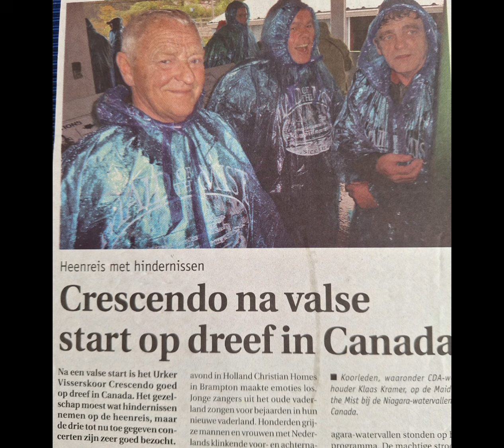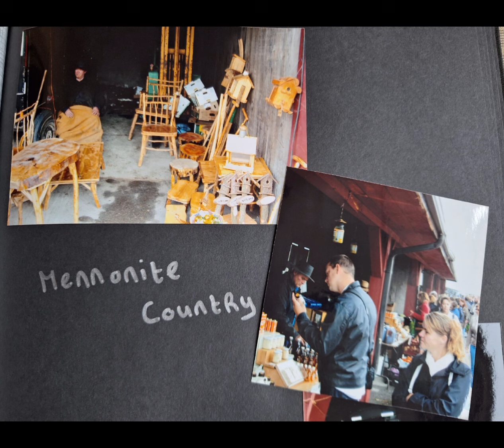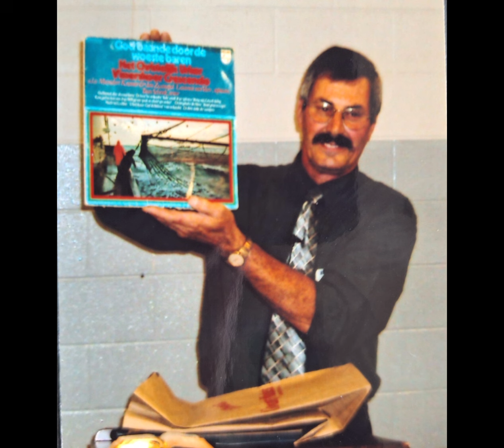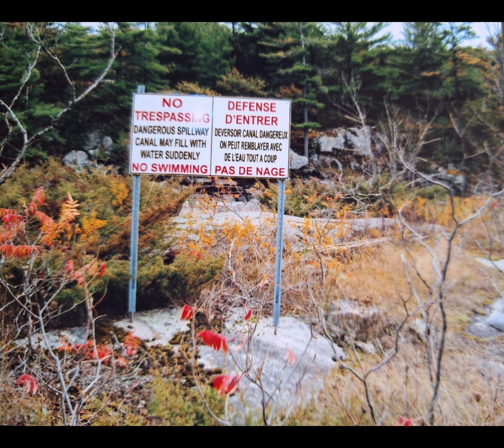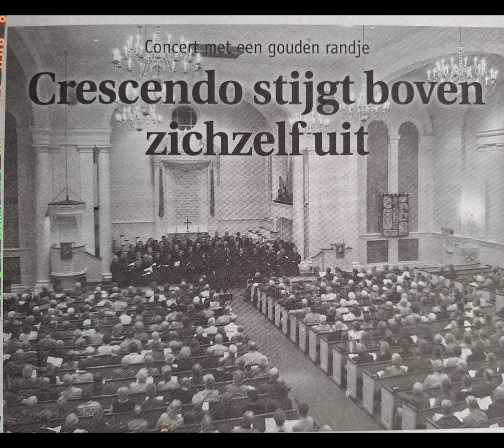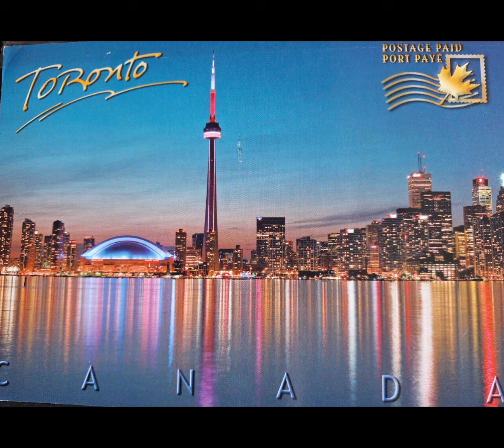Urker visserskoor Crescendo maakt concertreis in Canada 🇨🇦 30-09-2009